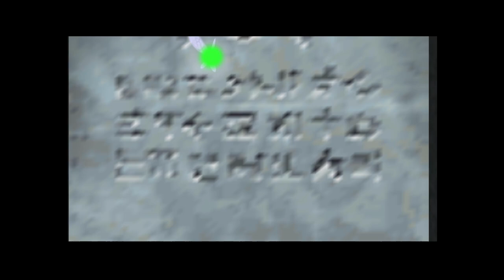Majora's Mask 3.5: Tying up Loose Ends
Not completely comprehensive but this is a basic summary of what I accomplished offline. Other than remembering the Song of Storms, this is all optional content.
Oceanside Spider House and Ikana coming in part 4.